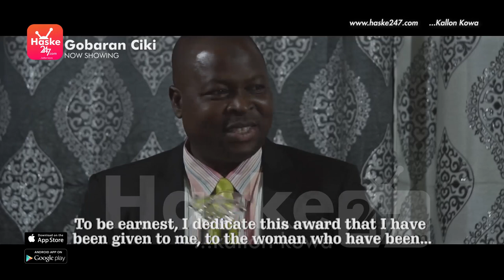NEW FILM - GOBARAR CIKI - 2019 Latest Nigerian Hausa Movies